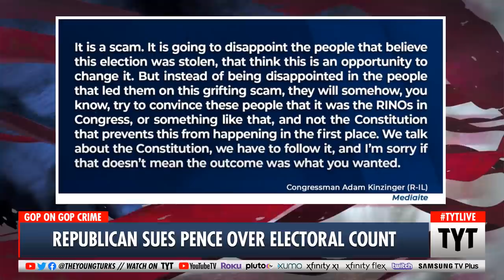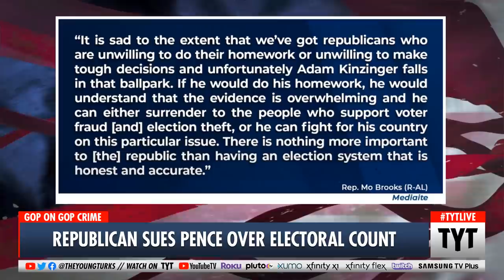Mike Pence Sued by Fellow Republicans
Republicans are STILL trying to overturn the 2020 election results. Ana Kasparian and Cenk Uygur discuss on The Young Turks. Keep Hope (and TYT) Alive

"Vice President Pence was sued Sunday by Rep. Louie Gohmert (R-Texas) and several other Republicans in a far-fetched bid that appeared aimed at overturning President-elect Joe Biden's election win.

The lawsuit focuses on Pence’s role in an upcoming Jan. 6 meeting of Congress to count states’ electoral votes and finalize Biden’s victory over President Trump. Typically, the vice president’s role in presiding over the meeting is a largely ceremonial one governed by an 1887 federal law known as the Electoral Count Act."*

201228__TA04republicanSuesPence